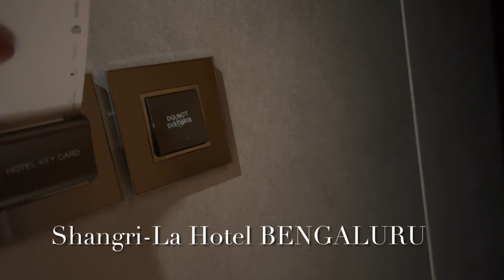Shangri-La Hotel BENGALURU | India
SEP2023 universal plug socket.